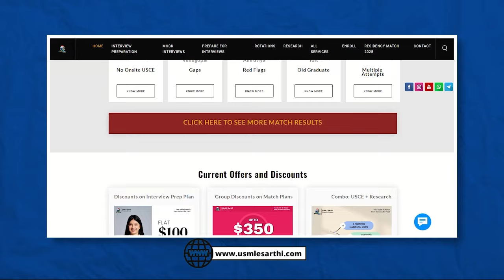Tips to make a strong ERAS CV and PS | USMLE | Residency Match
In this video, a Nurse Practitioner with over 10 years of experience shares their personal journey from Nigeria to USMLE Residency Applications. Discover how starting early on CV and personal statement preparation can help IMGs secure interviews and set the foundation for a Successful Residency Match.

Key Points:
Importance of starting early with CV and personal statement preparation
Tips for identifying and filling gaps in your CV
The role of mentorship in refining your CV and personal statement
Strategies for successful program outreach and securing recommendation letters
How Sarthi's guidance can help you get residency interview invites
Real experiences and lessons learned from applying to Family Medicine

Chapters
00:00 Intro
00:25 ERAS CV
01:09 How did Sarthi help?
02:24 Why to start early with ERAS CV and PS
03:08 Insights from Experience?
04:48 Tips
06:11 Final Advice

Looking for more guidance and support for your IMG residency journey? Visit Sarthi for expert assistance with USCE, research, interview preparation and more.